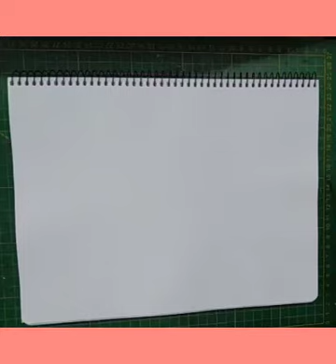Class 3-5 Art & Craft 15.02.22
Topic  How To Draw &  Colour      Baby Chick  15.02.22